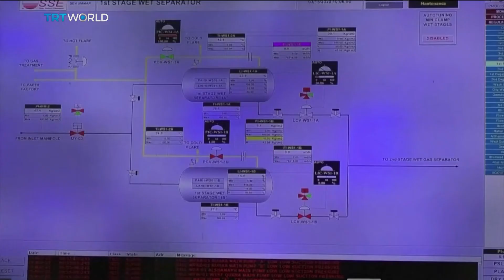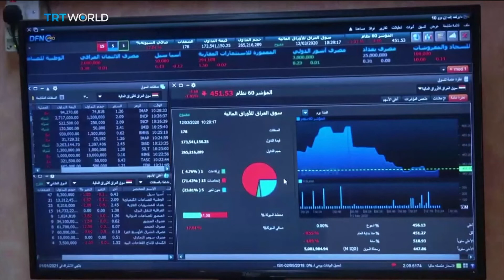Crashing oil prices threaten Iraq's economy | Money Talks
The coronavirus pandemic has sent oil demand plummeting, as more countries go into lockdown. Together with the oil price feud between Russia and OPEC heavyweight, Saudi Arabia, the price of crude has crashed to little more than half its value in just a few weeks. And Iraq is bracing for an economic blow, as Sarah Balter reports.